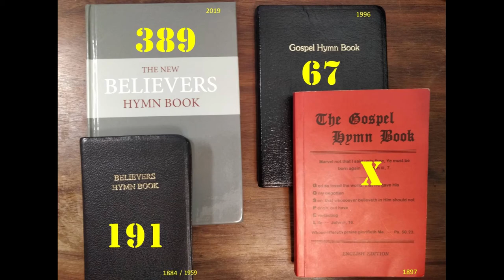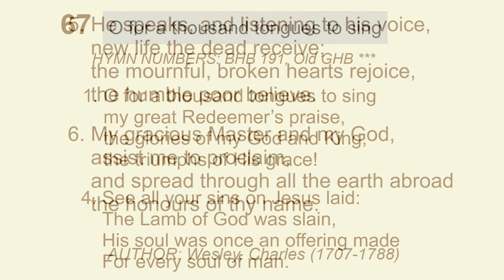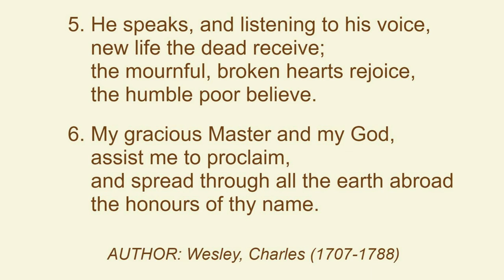NB389 B191 NG067 O for a thousand tongues to sing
First published in the late 19th Century in a familiar red cover, these hymns are much loved and still used in many locations around the world to convey the truth of the Gospel.  Some tunes are lost to us, and it is the intent that through this channel, some less known hymns will return into our vocabulary.  Especially those who are further away from the UK.

This (work-in-progress) play list is sorted by The Gospel Hymn Book of 1897.   See also the other playlist of Gospel Hymn Book of 2004.

Jas 5:13  Is any among you afflicted? let him pray. Is any merry? let him sing psalms.

These hymns were recorded in the Lurgan and Craigyhill Conference in Northern Ireland and Bicester Conference in England among other places.

The playlist was created during the COVID lockdowns of 2020 for the benefit of my 90-year-old mother who suffers from Alzheimer's.  Helpers are able to project this on a Google Device, and she can sing along.